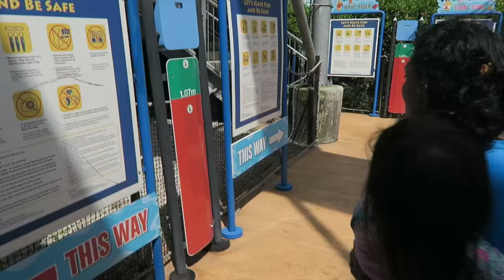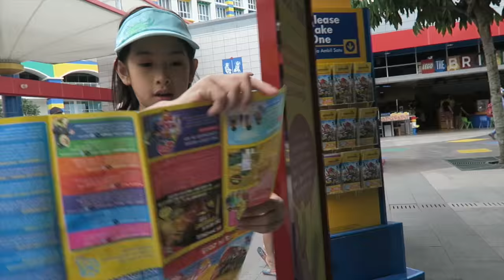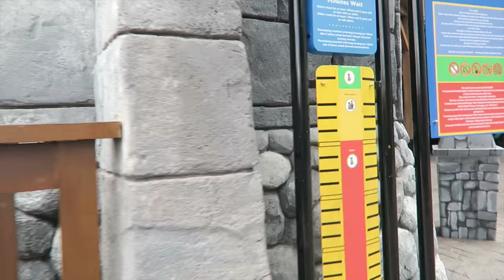Halal Lego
Part ONE: Vlog 59/2016: Halal Lego

Our bediful trip at Legoland continues with more fun at the Waterpark! We head back to the theme park later to persuade Isobel to go on the rollercoaster ride to overcome her fear. Azmi gets pissed and I ... I shop.

1. G Bastow & J Halborg "KId's Corner"
2. T Folmann "Slut So What"
3. R Boyd "Madd Stylez"

IG and FB:  Daphne Iking